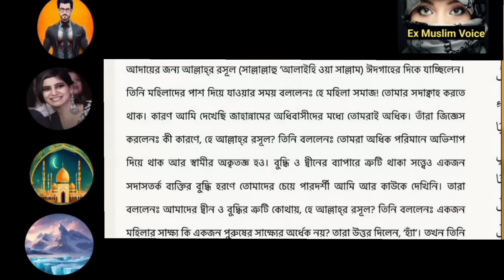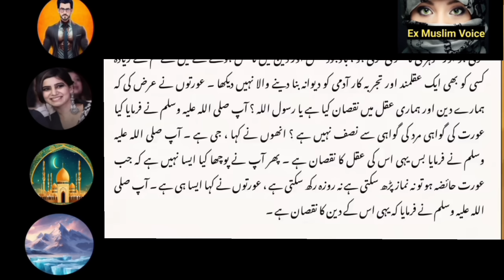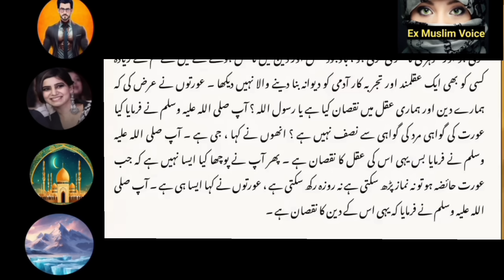knowledgeable debate between two debaters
l#ExMuslimRevolution